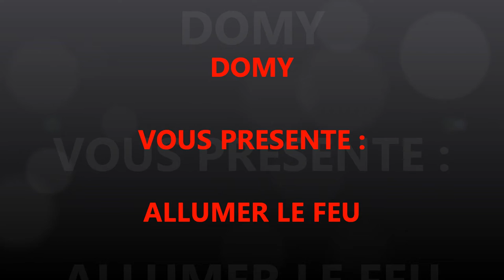PORTRAIT JOHNNY HALLIDAY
TOILE LIN 2M X 1.20